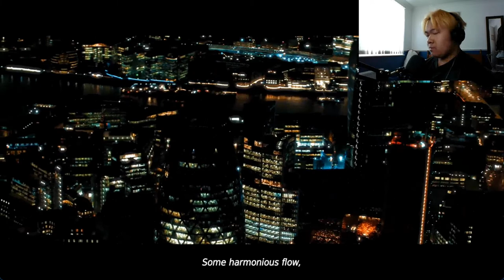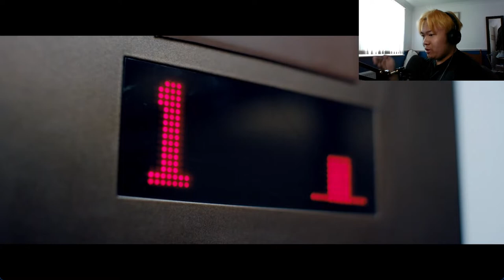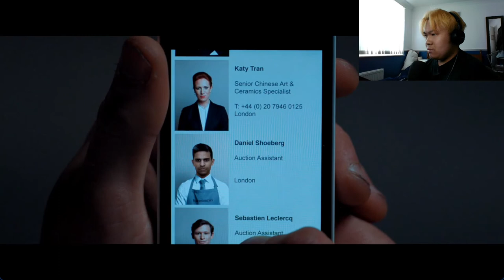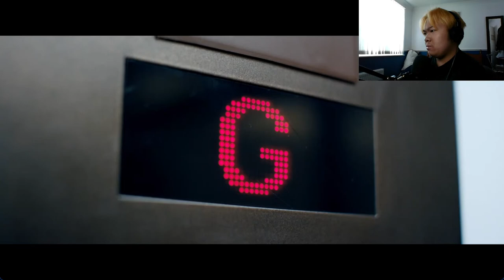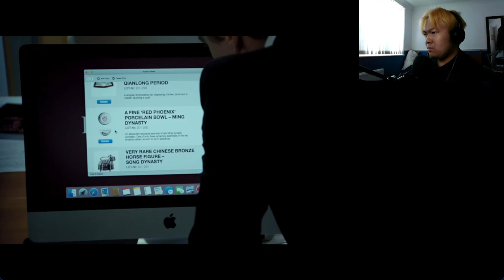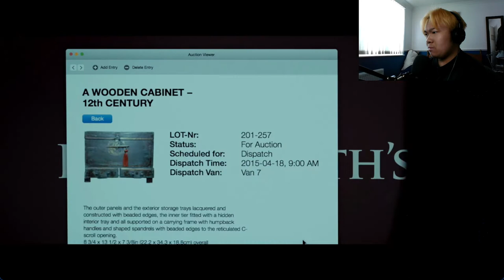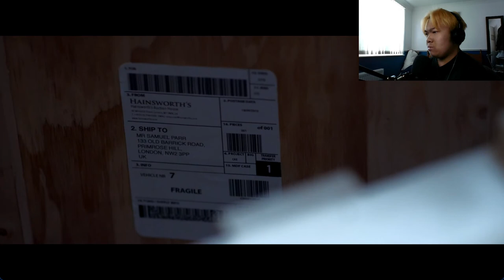VLOGGING A NIGHT IN MATT'S LIFE | THE LATE SHIFT